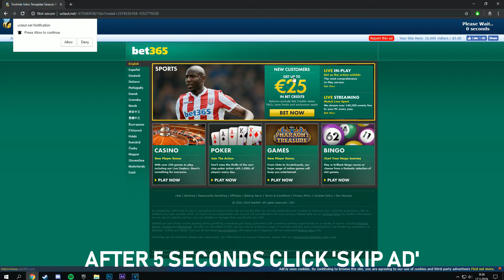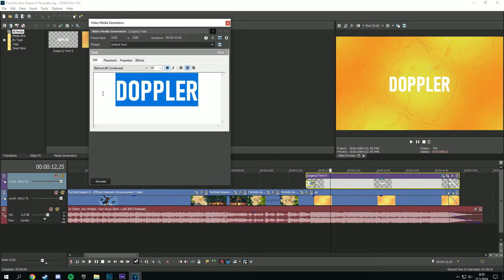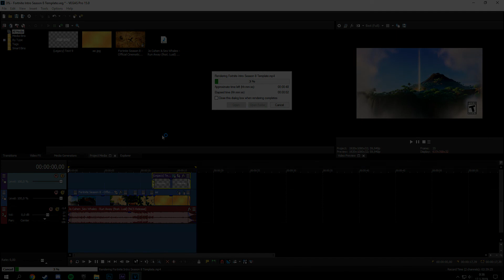FORTNITE INTRO SEASON 8 TEMPLATE FREE TO USE | SONY VEGAS + DOWNLOAD LINK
I can make you Fortnite Intro, Outro, Custom Loading Screen, Logo, Banner and much more.